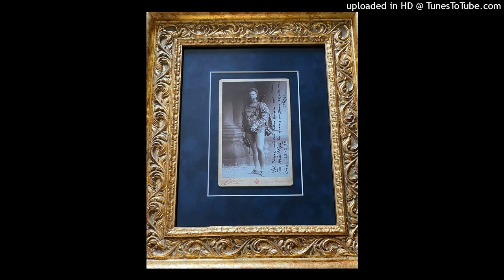Leo Slezak: "Ah! Fuyez, douce image", Pathé/Artistical Record 19053 del 1904 (?)